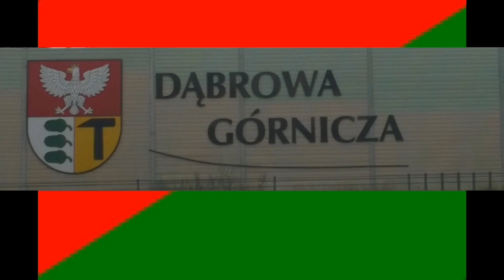Dąbrowa Górnicza; już widać zarys nowego ronda i drogi na Sobieskiego... Najlepiej widać z tramwaju!